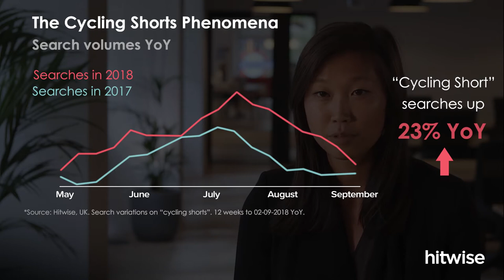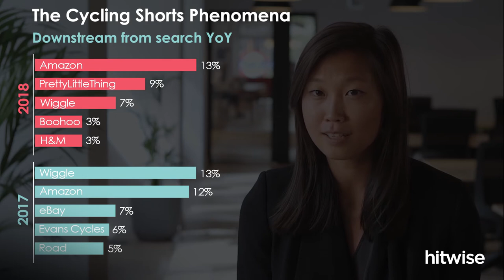The Cycling Shorts Phenomenon Part 2, Retail Economics, Hitwise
Lisa Luu, Global Head of Insights, Hitwise continues the discussion on retail disruption and explosive trends that emerge through the impact of influencers.  Lisa explains how online search data can be used to inform product ranges in a timely fashion to maximise sales.